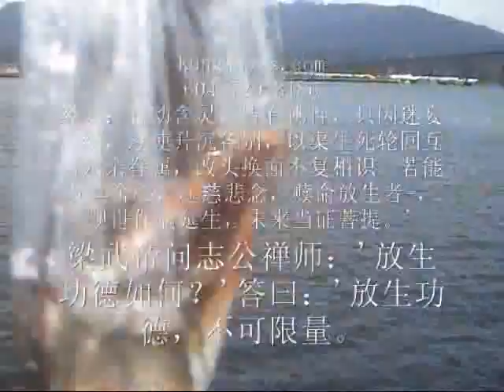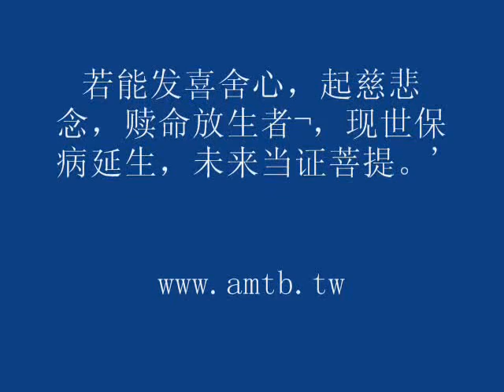free captive animals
兄道友。弟道恭。兄弟睦。孝在中。
When the older children are friendly，and the younger children are respectful。Then brothers and sisters won't fight, and it's clear they know how to be filial.
{Note: Parents are happy when their children get along with each other. This is one way children can show they are dutiful to their parents.}
财物轻。怨何生。言语忍。忿自泯。
Don't think of wealth as importance, or else you will feel resentful. When talking to others, be patient, then you won't be troubled by anger.